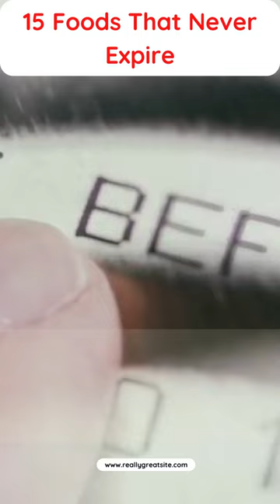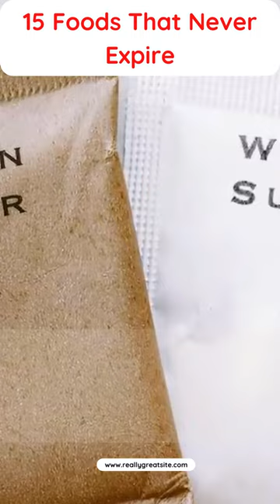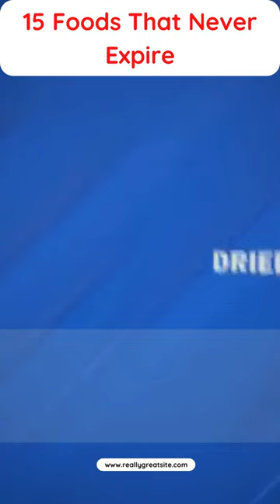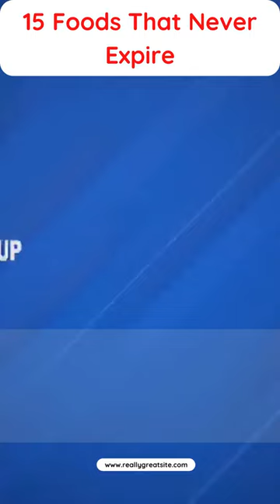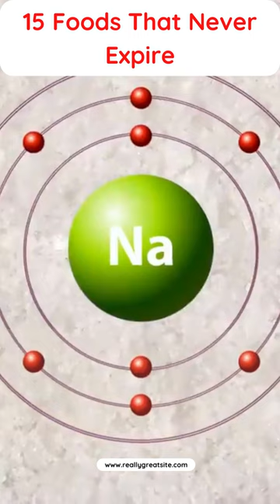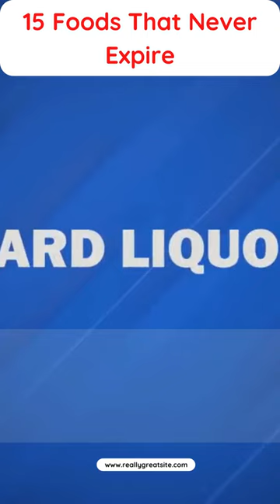15 AMAZING FOODS FOR YOU!!! 15 Foods That Never Expire No Worries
In this video, we're going to be talking about foods that never expire. No Worries. As long as you're not eating them in an unsafe or unhygienic manner, these foods will last indefinitely!

If you're worried about the expiration date on your food, relax! In this video, we're going to be talking about foods that never expire. No Worries. As long as you're not eating them in an unsafe or unhygienic manner, these foods will last indefinitely!

So if you're looking for a food video that will make you feel better about your grocery shopping, then look no further! In this video, we're going to be talking about foods that never expire.
15 Foods That Never Expire No Worries